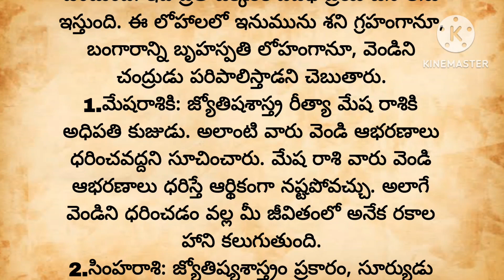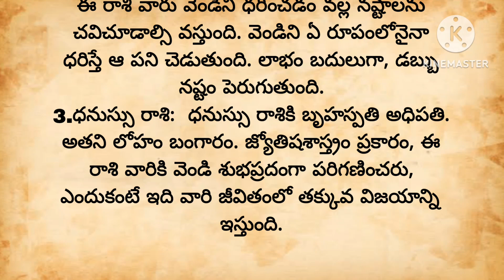ఈ 3 రాశులవారు వెండి అసలు ధరించకండిజీవితసత్యాలు Part- 57 || ధర్మసందేహాలు